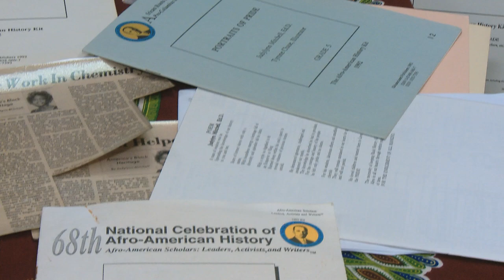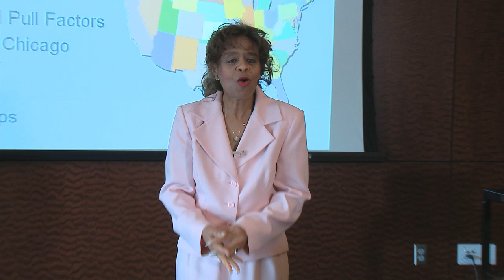Judylynn Mitchell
Carter G. Woodson Award